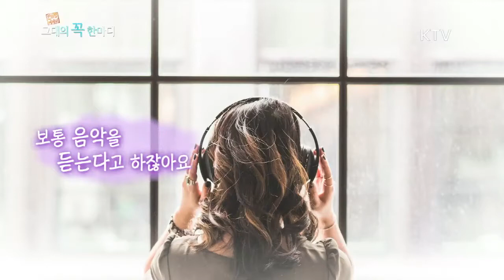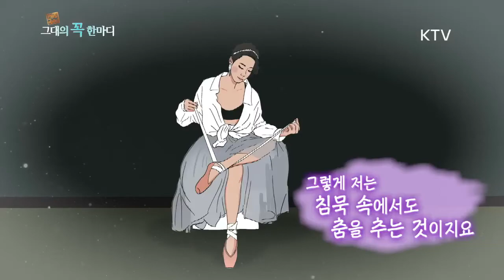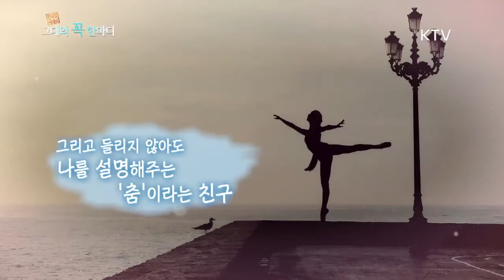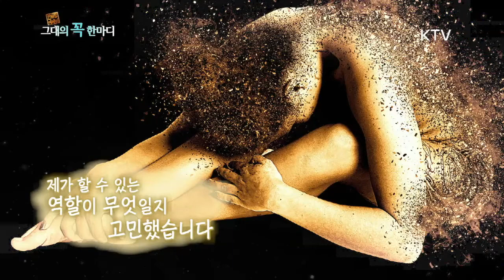[그대의 꼭 한마디] 발레리나 고아라 몽골사막에서 찾은 것은?